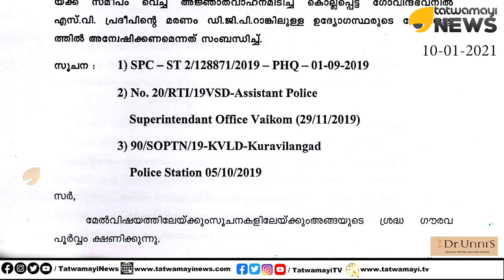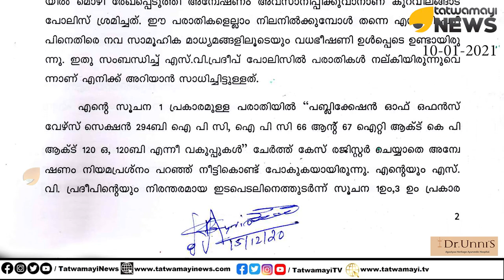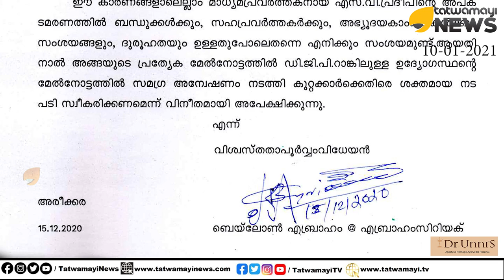എസ്.വി. പ്രദീപ് ഇടപെട്ട പല കേസുകളും ഉണ്ടായിരുന്നു; അതൊക്കെ ഒന്ന് അന്വേഷിച്ചാൽ കാര്യം അറിയാം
എസ്.വി. പ്രദീപ് ഇടപെട്ട പല കേസുകളും ഉണ്ടായിരുന്നു; അതൊക്കെ ഒന്ന് അന്വേഷിച്ചാൽ കാര്യം അറിയാം | S V Pradeep | Beyloan Joseph | Fijo Joseph